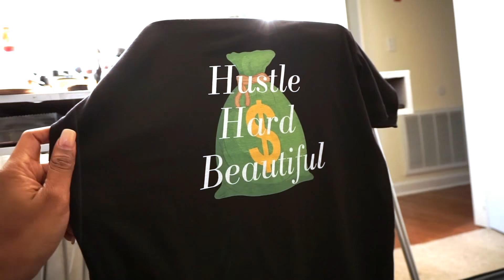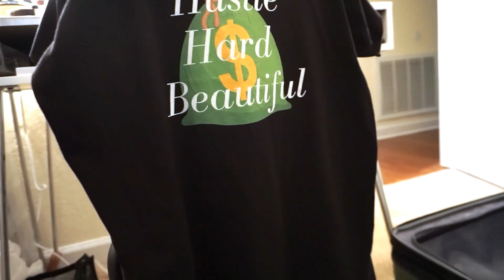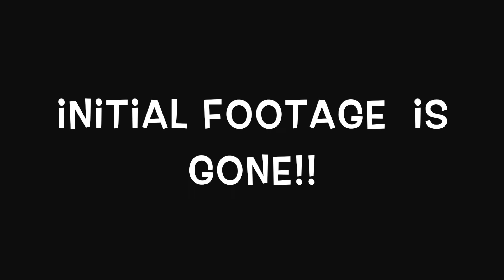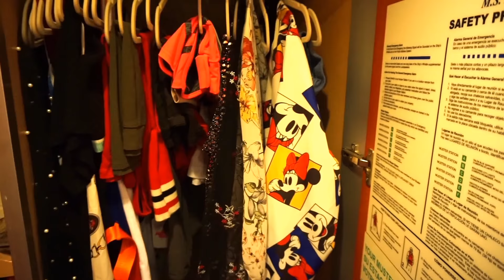Birthday Vacation: Cruising Part 1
The start of my 8 Day Birthday Cruise with My Bestie/Roomie/Sis lol! Watch us have a ball and celebrate my 33rd Birthday to the fullest!!